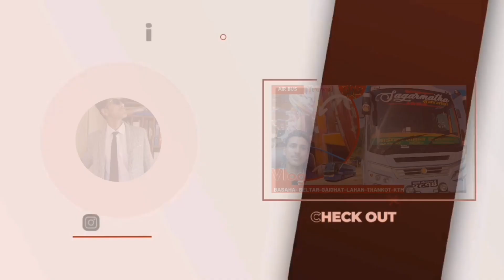Swaymbunath Monkey Temple Vlog || Taking tourist views towards Nepal 🇳🇵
"Exploring the serene beauty of Swayambhunath Temple in my latest vlog, capturing the mesmerizing views of Nepal through the eyes of a tourist. Join me on this virtual journey! 🇳🇵 NepalAdventures SwayambhunathVlog"